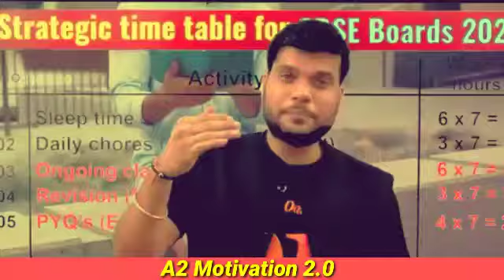Toppers बनोगे ऐसे करो Exam की तैयारी @A2Motivation | study tips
A2 Motivation 2.0 {Fan page}

motivation
motivation status
motivational video
motivational quotes
motivational status
motivational speech
ranjan sir motivation
arvind arora